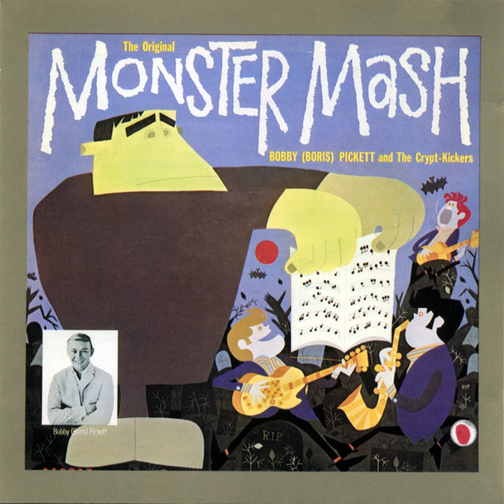Sinister Stomp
Sinister Stomp · Bobby "Boris" Pickett · The Crypt-Kickers

The Original Monster Mash

Producer: Gary Paxton
Composer  Lyricist: Bobby "Boris" Pickett
Composer  Lyricist: Leonard Capizzi